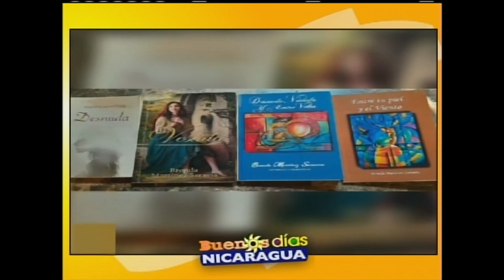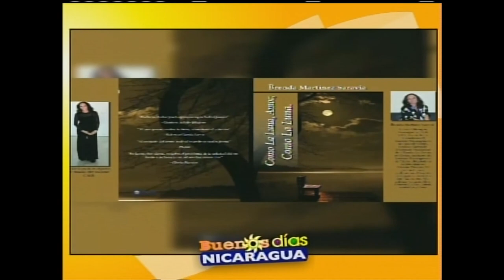La obra poética de Brenda Martínez